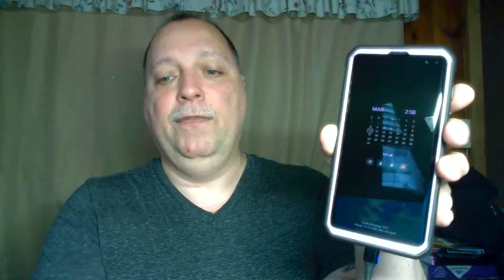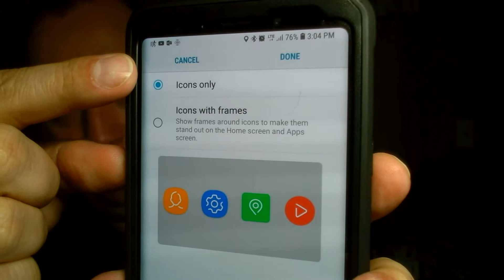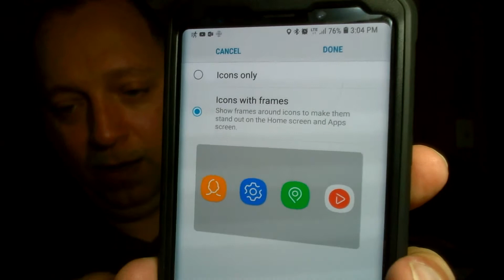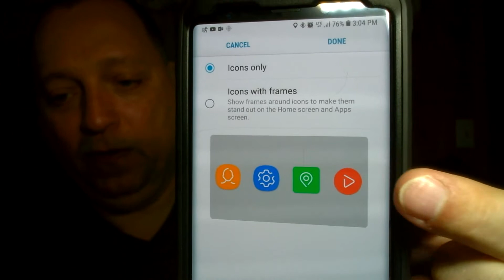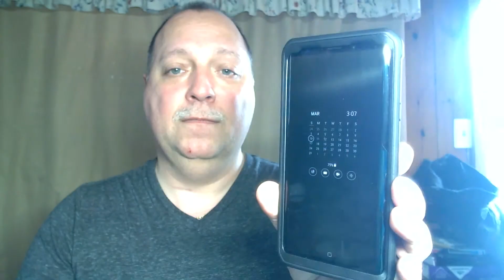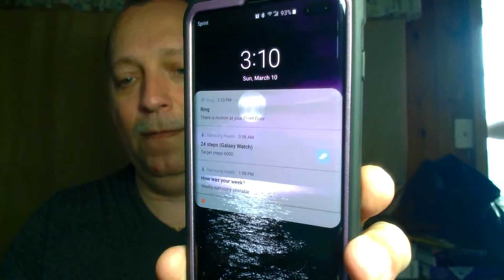Mr. D's Product Review of Samsung Galaxy S10 Plus Problems & Issues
This is about the Samsung Galaxy S10 Plus Phone that I have gotten for My wife on Friday March 8th 2019 when it was available.

After having the Phone for a little while and going through the Settings and Menu's for Everything and testing out Everything that My Wife will be using the Phone for, I have taken down a list of things to Complain about in this Video that Samsung and or Google MUST take into consideration in order to FIX with the Next Update.

There was the Removal of the Notification LED Light which was for MORE than Just a simple momentary Notification. Also the Notification LED Light was used for the Battery Charging Status Indication which was RED for Charging and GREEN for 100% Charged.

The Menu Option for Icon Frames or Icons Only was Removed. This is an Annoyance for My Wife, Me, and a LOT of other people.
The Fingerprint Sensor has NOT been Fixed in order to Work for 100% of the People 100% of the time. If and When You try unsuccessfully to have Your Fingerprint read 5 times in a row, then a message pops up telling You that You have to Wait 30 Seconds in order to try again and there's a countdown timer counting down from 30 to 0 before letting You try again

Sound Notification Sounds are also an Issue. A Lot of People have the RING App with their Ring Video Doorbell and they get Notified when there's Motion that sets it off. Currently, RING and ALL Types of Notifications Use the Same System wide Notification Sound. Some Notifications are just for Us to be aware of something and others are Very Important which Need our Immediate Attention. As of right now on the Samsung Galaxy S10 Plus with Android Pie that My Wife has, this is the way that it is.

Please Comment on Any and All Parts of this Video it You Agree or Disagree with it.
If You know of ANY Fix to Any and All of these Problems, then Please Post them ALL Here for Everyone to See.
If You have Any Links for Fixes and or Simple Workarounds for Any and All of these, Please List them below as well.